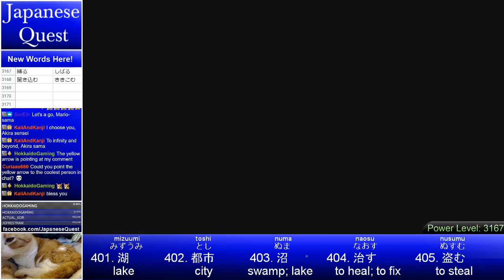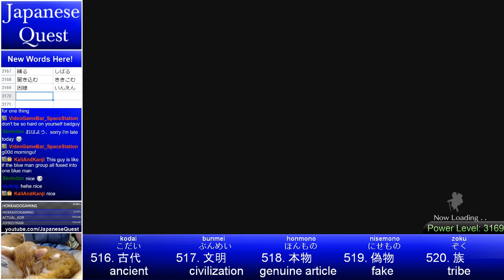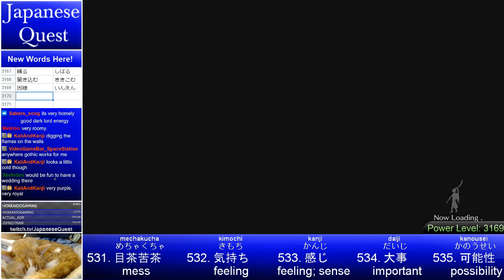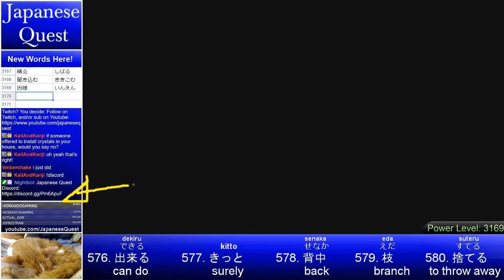Japanese Quest - The Lost Episodes #7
15 Japanese Quest episodes -- once lost to the internet -- have now been found. The journey continues!